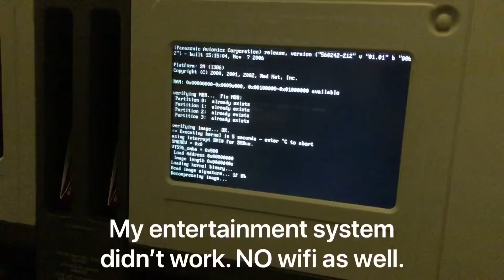Flying out of Manila During Covid: PAL Business Class Experience JULY 2020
So, I flew back to the USA via Philippine Airlines MNL-LAX Business Class option.
Just this JULY 2020.

Flew out of Manila’s NAIA Terminal 1.

Flight was pretty full. Business class was 3/4.

Check in was fast. They still had to check your documents and swab your luggage.

Business class and senior citizens/ pwd had their own line.

A tracker form is submitted during check-in as well. This was the only different thing required when checking in.

Immigration had no lines. (There was only 2 flights out of NAIA that night) .

I opted to just take a sit after immigration check.

. DURING THE FLIGHT.
Welcome drinks no longer serves alcohol. ONLY bottled water and bottled juice.

Kit amenities were the same. A hand sanitizer was added.

There was no WIFI available, unfortunately.

Entertainment system wasn’t working for me as well.

Food was okay. No more real utensils. Only plastic and disposable ones are used. Same with the cups.

Snacks were just nut, chocolate, and fruits.
Choices were limited.

Flight was around 13 hours.

. UPON Landing in LAX.

There was no lines. Immigration was fast and computerized. No need for custom forms if it isn’t your first time flying in. Unfortunately, they don’t stamp your passport anymore.